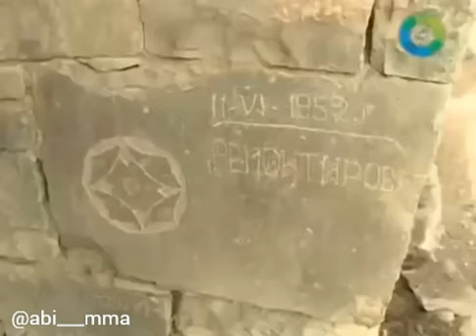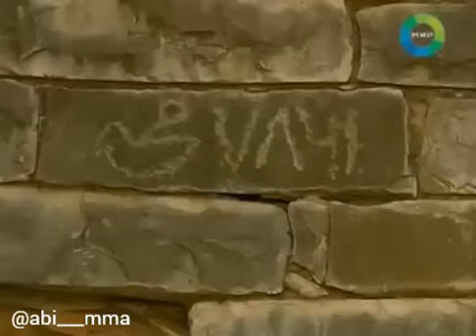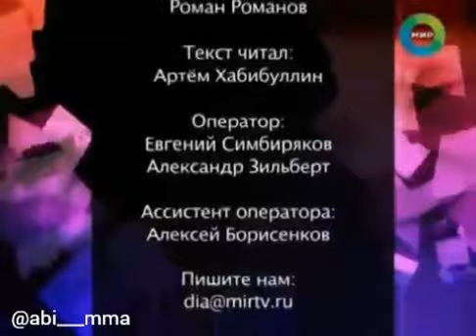Люди Гор, Дагестан, Курахский район село Усуг Агульцы